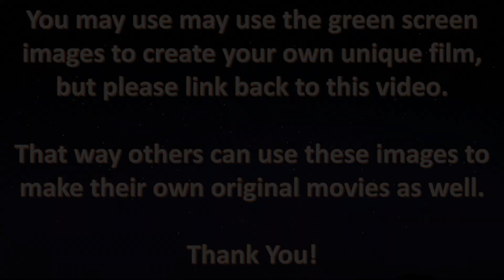LEGO Kitty Pop Minifigure Stop Motion Build Green Screen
The LEGO Movie 2 Minifigures 71023 Kitty Pop Fast Build Green Screen